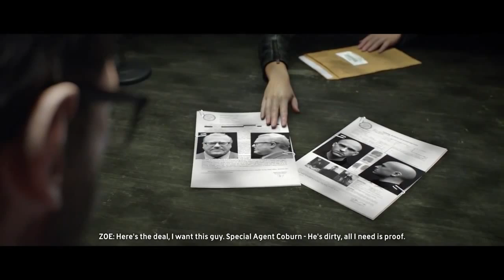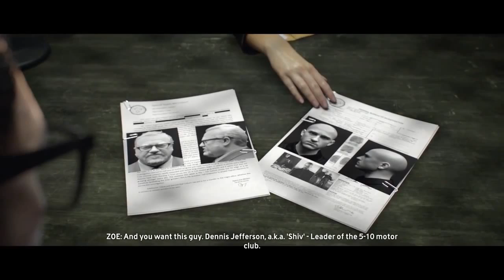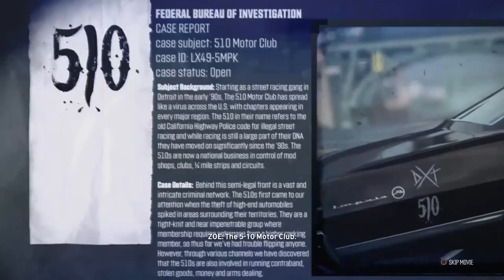The Crew Walkthrough Part 1 INTRO FULL GAME Let's Play Gameplay